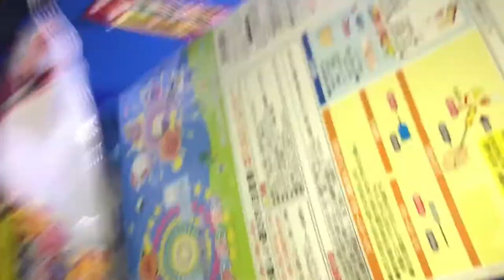Camping in Japan Day 2 | Nishitanzawa Ootaki Campground